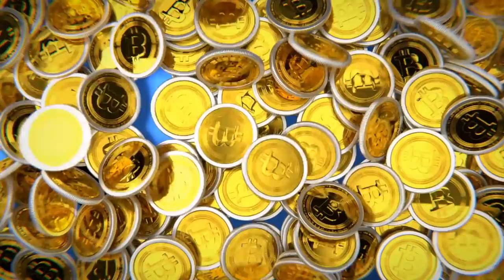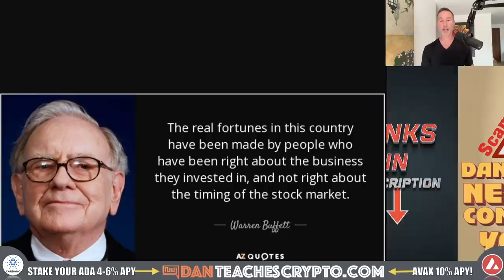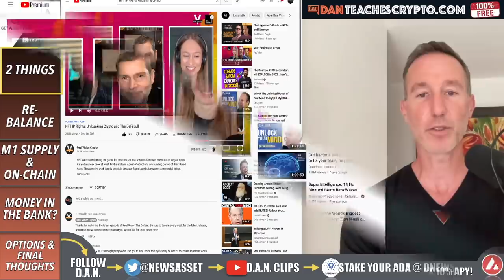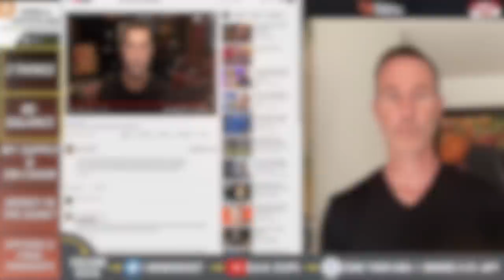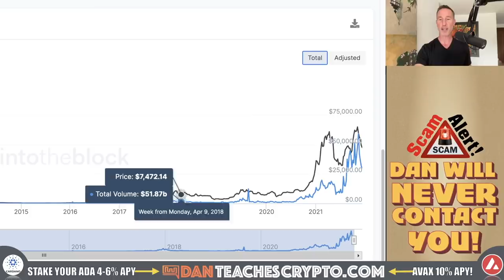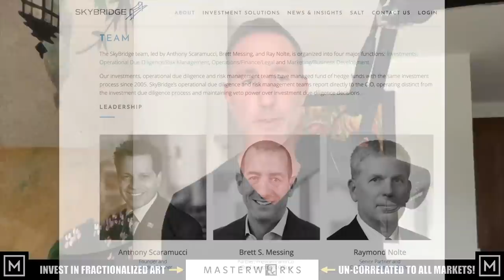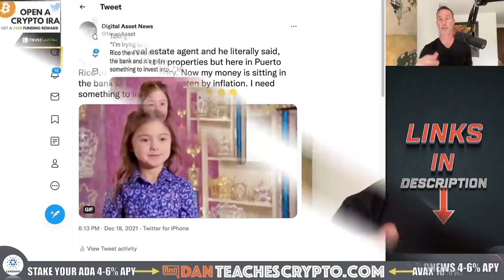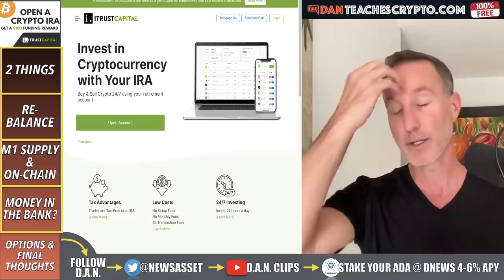CRYPTO DECEMBER IS A WRITE OFF BUT YOU HAVE TO PLAN NOW.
I was hoping December would be fireworks but that is looking less likely to happen HOWEVER there are things we must do NOW to prepare. One of those in the realization of what MIGHT be on the horizon in Q1 2022 and how to plan for it.

0:00 - Market Recap | Topics Overview
4:59 - RE-BALANCE
8:23 - ON-CHAIN & M1 MONEY SUPPLY
13:18 - MONEY IN THE BANK?
15:12 - OPTIONS & FINAL THOUGHTS

●▬▬▬▬▬▬CRYPTO ESSENTIALS▬▬▬▬▬▬▬●

●▬▬▬▬▬▬▬▬FOLLOW D.A.N.▬▬▬▬▬▬▬▬▬▬●

●▬▬▬▬▬▬▬▬STRATEGIES▬▬▬▬▬▬▬▬▬●